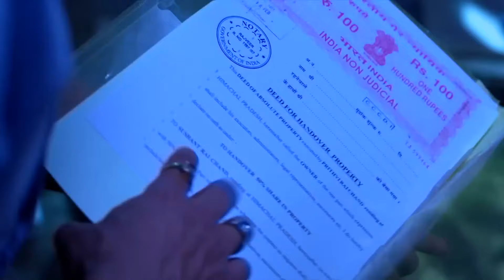لا تستطيع المرأة أن تنسى الرجل | حب خادع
أصيب ديب في رأسه بجوار أروهي | حب خادع
مات وسيمي

"تدور قصة المسلسل حول آروهي التي تجهل الفخ الذي نُصب لها والمتهمة بارتكاب سلسلة جرائم قتل. ديب رايتشاند، رجل ذكي وثري، يرى آروهي في حفلة. يريد أن يجعل آروهي التي تشبه زوجته القديمة تقع في حبها. لأن هدف ديب وتارا مختلف. أروهي لا تقبل عرض الحب والزواج من ديب لأنها أخبرت فيشال أنها واقعة في الحب. سماع، تارا لذلك يقضي عمدا فيشالي. في الواقع، تارا وآروهي أختان توأم.
بعد وفاة فيشال ، تقبل آروهي عرض زواج ديب. الآن بدأ ديب واروهي في الوصول إلى هدفهما. ديب في الواقع لا يحب آروهي. الهدف الوحيد لديب وتارا هو الالتزام في  إلقاء اللوم في جرائم القتل على آروهي. هل ستتمكن آروهي من الإفلات من هذه الجرائم؟

الاسم الأصلي: Ishq Mein Marjawan
تصنيف المسلسل: رومنسي، مسلسل مثير
المخرج: كوشال زافيري ، أخيليش بهجت
الممثلون: